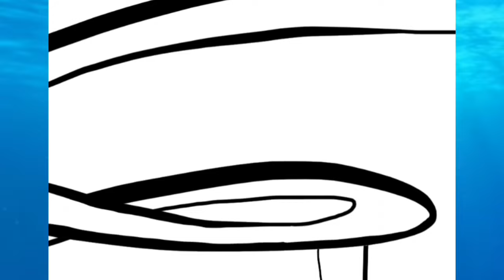Molly the Little Mermaid! (2023) Fan-Film | Update 5 | Paramount+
0:03 Concept Arts
01:12 2D Renders (WIP)

Featured Song: Under the Sea by Pronto

See the new Paramount+ Original Movie Molly the Little Mermaid! The first feature-length Bubble Guppies movie. A William Chollick Fan-Film, streaming exclusively on Paramount+ Summer 2023! Now in Production.

Molly as Ariel (voiced by Zendaya (Speaking Voice) and Brianna Gentilella (Singing Voice))
Gil as Eric (voiced by Tom Holland)
Pronto as Sebastian (voiced by Chris Rock)
Polly Parrot as Scuttle (voiced by Bill Murray)
Avi as Flounder (voiced by Dashiell and Fox Messitt)
Mr. Grouper as King Triton (voiced by John C. Reilly)
The Sea Witch (The New Guppy) as Ursula (voiced by Carol Kane)